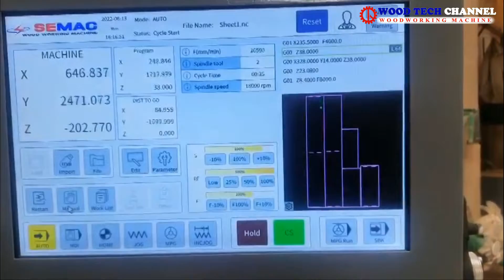MÁY PHAY CẮT VÁN CNC SMYM 1325 R1BP AL - Máy CNC gia công ván - Máy phay cắt ván tự động thay dao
✅ Tính năng nổi bật : Chính xác - hiệu quả